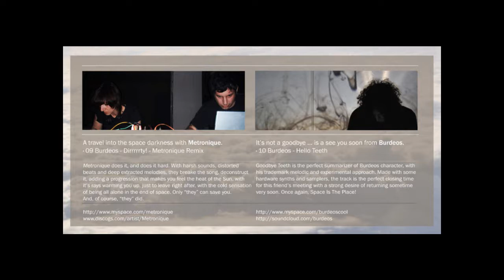cl-026-R 09 Burdeos - Dirrrrrty (Metronique Remix)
cl-026-R | Burdeos - The Other Space Stories (Reworks and Remixes by Burdeos and friends)

Space Trip Into Parallel Universe

Complementing the previously well-received album "Unicorns, Saigas, Narwhals and Other Space Stories", Burdeos teamed up with some of his mates to produce reinterpretations of the album's finest tunes. On "The Other Space Stories" Burdeos opens and closes the album with some variations as well, whilst in between you'll find some spacey mixes from the likes of Ralp, Sr. Aye, Rec_Overflow amongst other talented folks. It's a burst of super novas shaping into new shining undecifrable space objects, while we're in our tiny ships witnessing these wonderous events and suddenly the void and silent universe turns into a sensorial banquette. Never exploring a parallel universe has been this much fun! [F.G.]

Tracklist:

cl-026-R 01 Burdeos - I Hope You Feel Better
cl-026-R 02 Burdeos - Life Is A Test (bRUNA Remix)
cl-026-R 03 Burdeos - Opaque Stars Part1 (Angel Galan Mix)
cl-026-R 04 Burdeos - I See Orion Sitting On The Beard Of An Intergalactic Whale (Sr. Aye Remix)
cl-026-R 05 Burdeos - Unicorns Saigas Narwhals And Other Space Stories (Rec_Overflow Megamix)
cl-026-R 06 Burdeos - Jupm Jmup (Ralp Remix)
cl-026-R 07 Burdeos - Opaque Stars Part2 Leftkicks Avistamiento Remix)
cl-026-R 08 Burdeos - I Hope You Are Well (Macroeconomics Remix)
cl-026-R 10 Burdeos - Hello Teeth

style: dubstep, idm, experimental
format: mp3 (320 kbps)
time: 00:43:56

released with Crazy Language